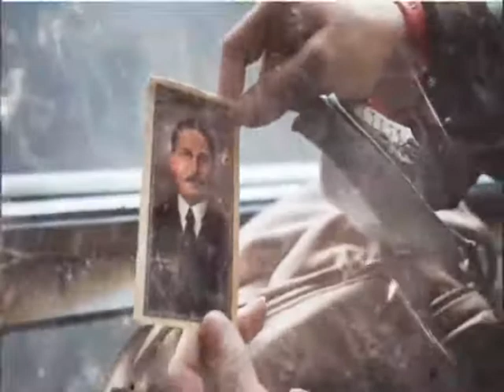Venezuela de júbilo por la beatificación del Dr. José Gregorio Hernández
Nacido el 26 de octubre de 1864, en el pequeño pueblo de Isnotú, estado Trujillo. Jose Gregorio Hernández Cisneros se dedicó a estudiar medicina en Caracas y posteriormente a la realización de diversos cursos en Francia, de Bacteriología, Patología, Microbiología y especializaciones afines, de las cuales impartió la docencia. Un servidor público que entregó todo su talento a los más necesitados, siempre de la mano de Dios.
Desde el día de su muerte a sus 55 años, cuando fue atropellado en 1919 en los alrededores de la iglesia La Pastora en Caracas, al dirigirse con prisa a atender a una enferma fue considerado por todos un santo gracias a su desbordante fe, inmensa esperanza y ferviente caridad.
La Iglesia Católica inició su proceso de canonización en 1949 desde allí han transcurrido 72 años. Su primer título otorgado fue «Siervo de Dios» en 1972, posteriormente el papa Juan Pablo II lo declaró «Venerable» y este viernes 30 de abril se convertirá en «Beato» (último paso previo a la canonización), en medio de los actuales tiempos de pandemia brindando esperanza en Venezuela y el mundo.
¡Venezuela está de fiesta! Nuestro médico de los pobres José Gregorio Hernández se convertirá en el primer hombre laico y cuarto beato de Venezuela.